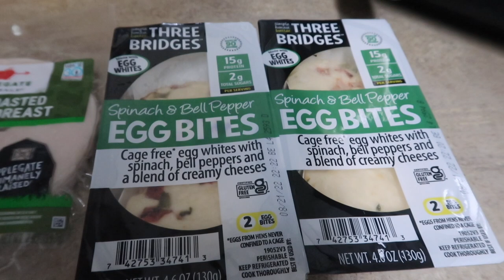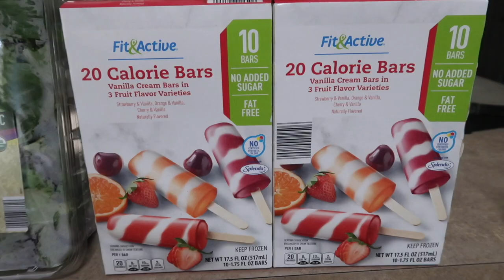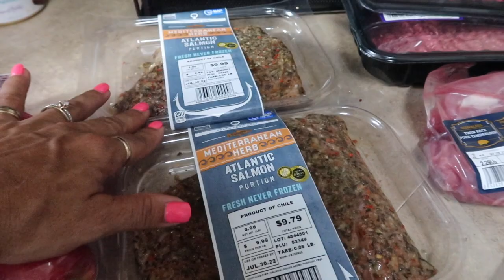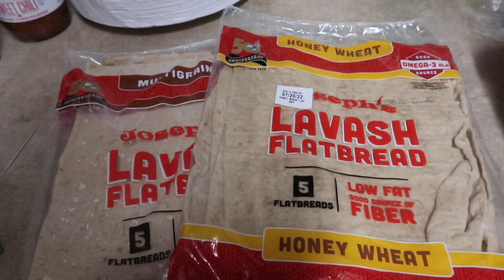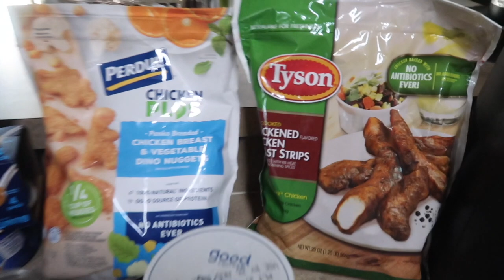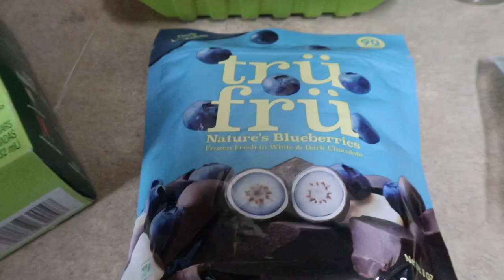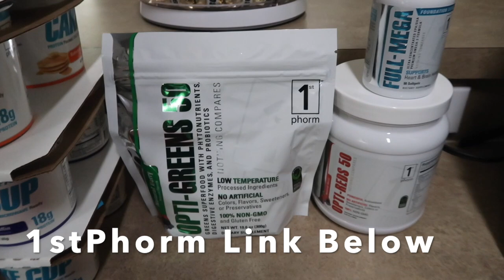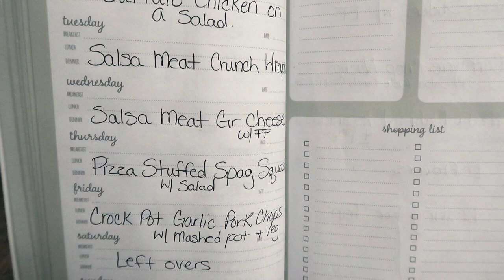GROCERY HAUL & MEAL PLAN | HIGH PROTEIN | FOR FAT LOSS | IN WITH JEN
Hey Friends, today I am sharing my grocery haul & meal plan for the next week! I am currently low-calorie & high protein. I hope you enjoy and if you have any questions please leave them below!

Need Accountability
Macros
Workouts
& Me as your Coach

♥️ Amazon Storefront:⬇️⬇️⬇️